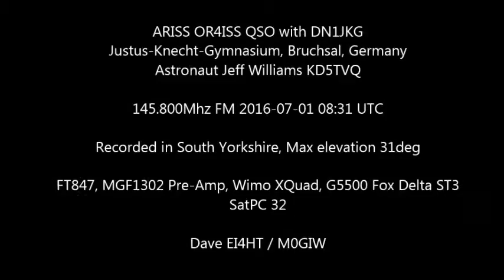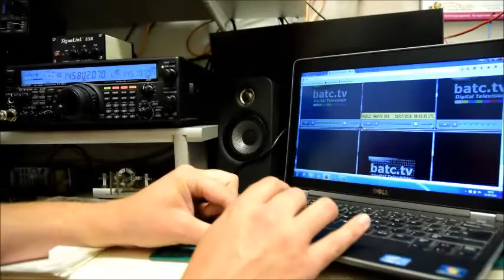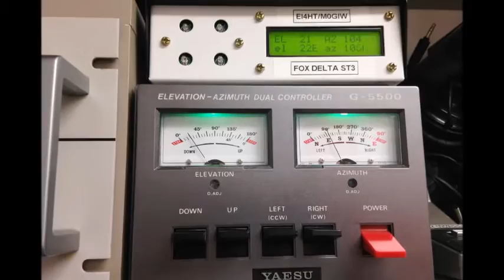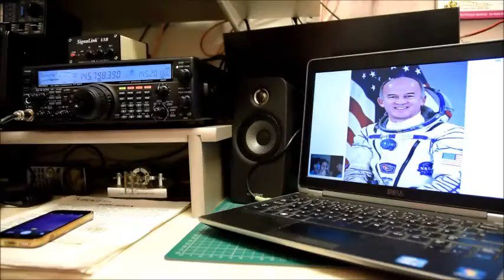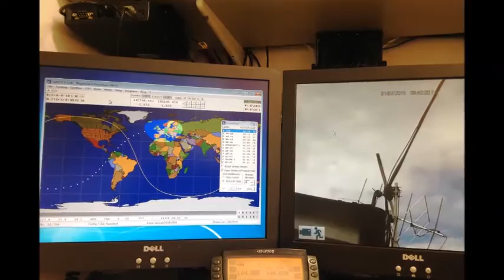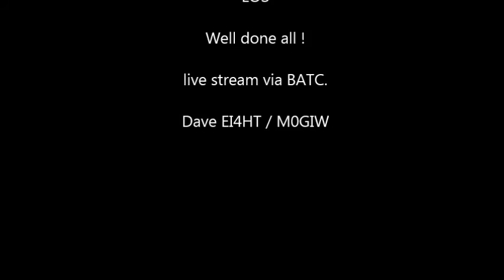ARISS Jeff Williams OR4ISS 1-7-16 QSO with DN1JKG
Justus-Knecht-Gymnasium, Bruchsal, Germany, DN1JKG QSO with OR4ISS Astronaut is Jeff Williams KD5TVQ

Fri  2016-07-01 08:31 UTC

Recorded in South Yorkshire, Max elevation 31deg

FT847, MGF1302 Pre-Amp, Wimo XQuad, G5500 Fox Delta ST3
SatPC 32

Dave EI4HT / M0GIW